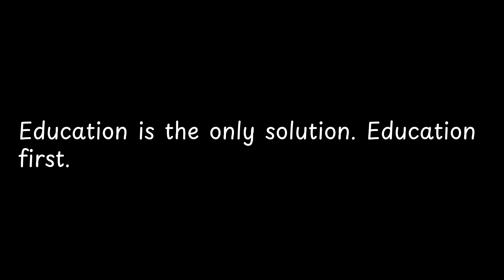Education is the only solution Education